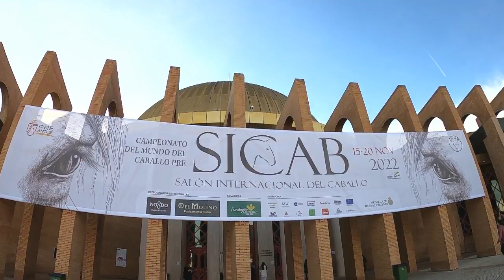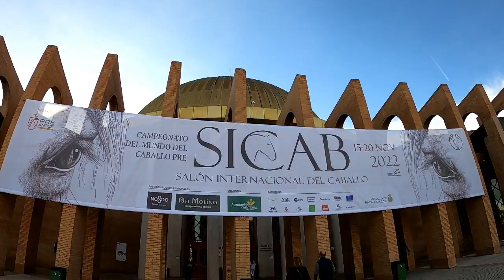Apartado De Ganado SICAB 2022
SICAB 2022
Prueba De Apartado De Ganado Sin Tocarlo Con La Garrocha Ni El Caballo, En El Salón Internacional Del Caballo - Sevilla.